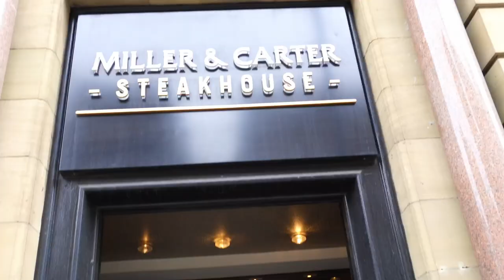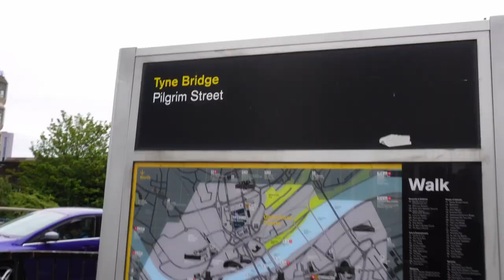Exploring NEWCASTLE UPON TYNE 🇬🇧 | Britain's Greatest Bridges - Travel vlog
Exploring Newcastle Upon Tyne: Tyne Bridge Vlog.

I spent 24 hours in newcastle exploring some of the amazing historical sights.

I love making these videos and can't wait for you to see what is next.

Comment *I love travelling* so I can notice you!

🚨MY TOOLS FOR CONTENT CREATORS

🚨ALL PRODUCTS..
🚀Camera Lens
🚀Camera/DSLR Microphone
🚀Lighting Kit for Video Shooting
🚀Camera Stand ( Tripod )
🚀Wireless Computer Mouse

THANK YOU FOR BEING SUPPORTIVE❤️👋.